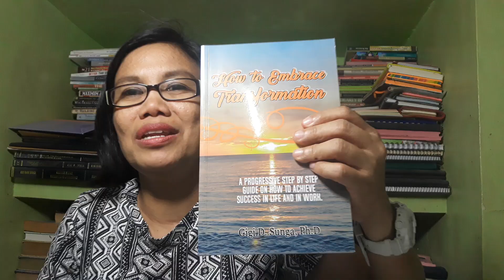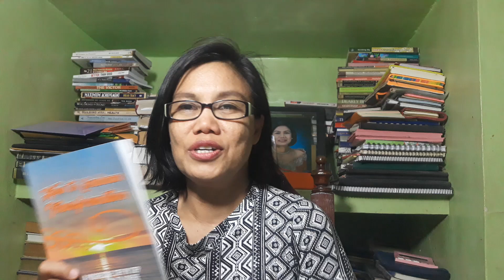How to increase your earning ability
how to increase your income